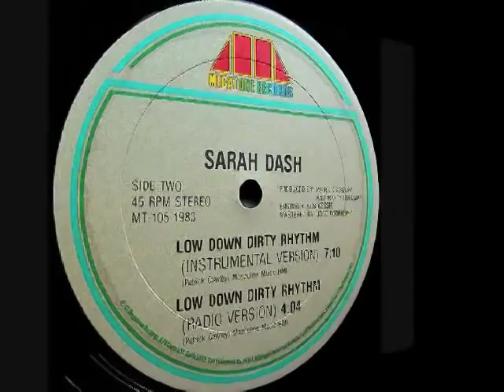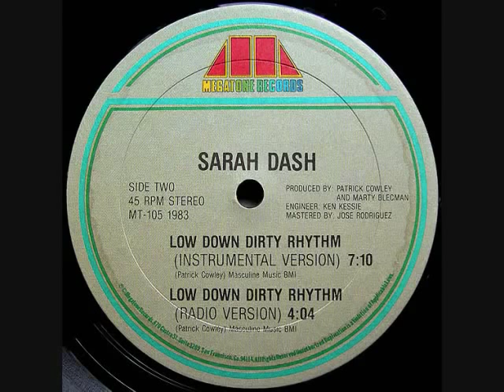Sarah Dash-Low Down Dirty Rhythm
Engineer-- Ken Kessie
Mastered By-- Jose Rodriguez*
Producer-- Marty Blecman, Patrick Cowley
Written-By-- Patrick Cowley

Megatone Records 1983